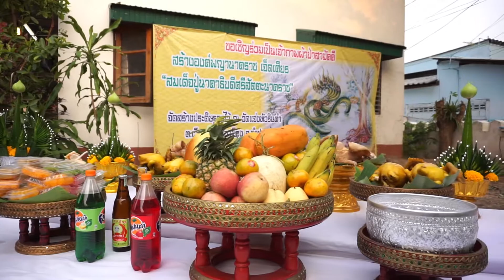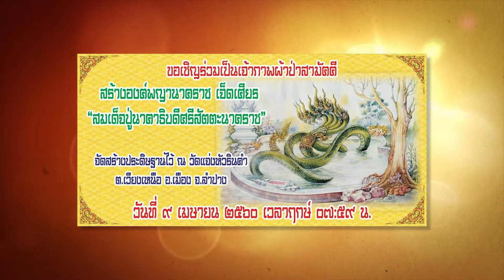ไฮไลท์ ผ้าป่าสามัคคี สร้างองค์พญานาคราช เจ็ดเศียร ณ วัดแจ่งหัวรินคำ ลำปาง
ผ้าป่าสามัคคี สร้างองค์พญานาคราช เจ็ดเศียร
"สมเด็จปู่นาคาธิบดีศรีสัตตะนาคราช"
จัดสร้างประดิษฐานไว้ ณ วัดแจ่งหัวรินคำ
ต.เวียงเหนือ อ.เมือง จ.ลำปาง
เวลาฤกษ์ 07.59 น.